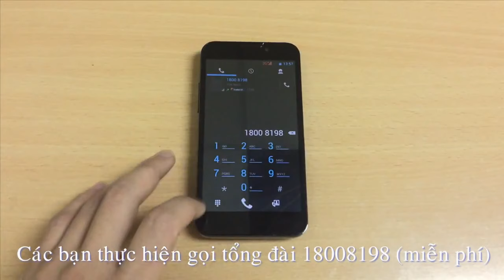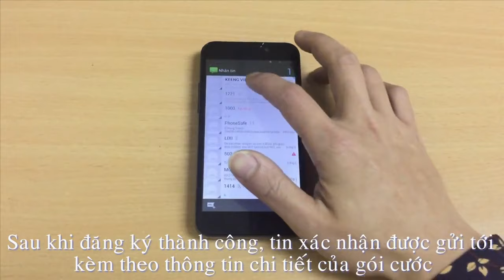Đăng ký dịch vụ Keeng VIP qua tổng đài 18008198